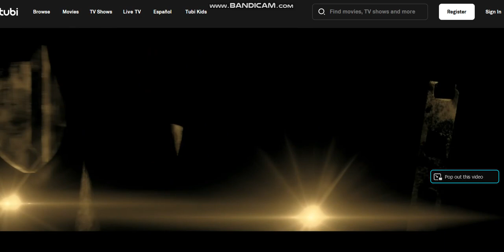Warner Bros Pictures/New Line Cinema (2019)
Taken From IT: Chapter Two (2019)